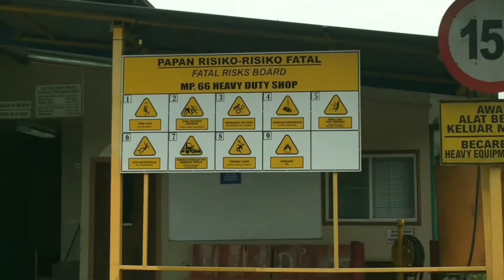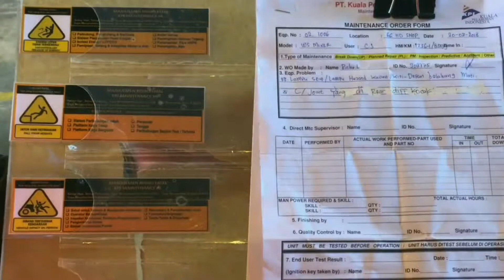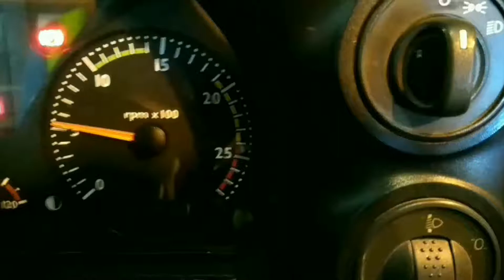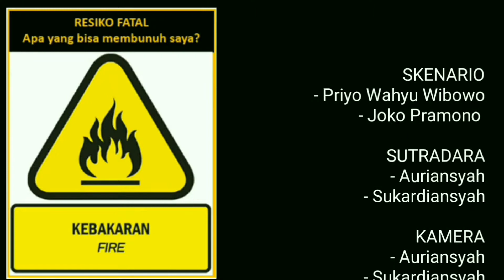Karyawan Mati Tertabrak Kendaraan !!!!!? (Film Safety)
Video ini dibuat saat perlombaan bikin video di acara ultah freeport indonesia di BK3N,. dan video ini direkam dengan menggunakan smartphone xiaomi dan iphone dan di edit dengan menggunakan aplikasi kinemaster

Adapun pemain dan penulis serta yang terlibat didalam video ada di ending video

Dan terimaksh buat pt,kuala pelabuhan indonesia beserta crew yang mendukung sampai videonya selesai

Salam Papa Arsa